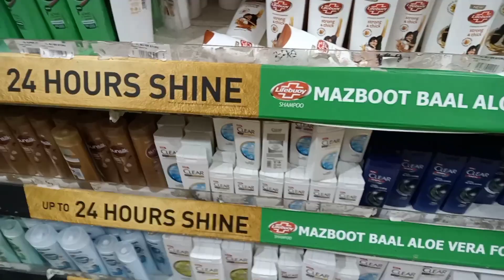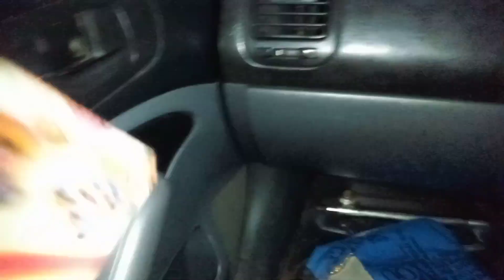Murree sy aty hi ghar ky kam shuru ho gy 😃 Abuzar ka gift liya 😊